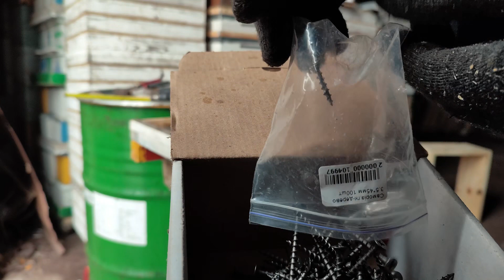Це що?!! Двоматочне дніще!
Перероблюю конструкцію своїх старих дніщ під двоматочне виховання